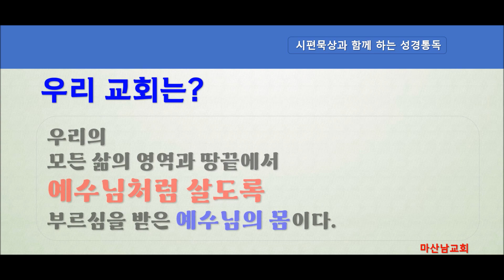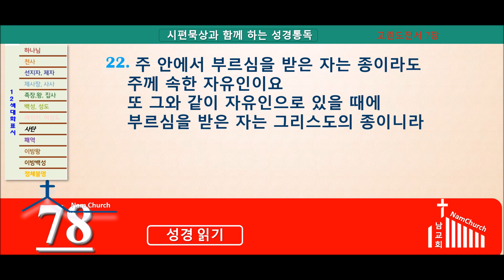성경통독 (8월 11일)